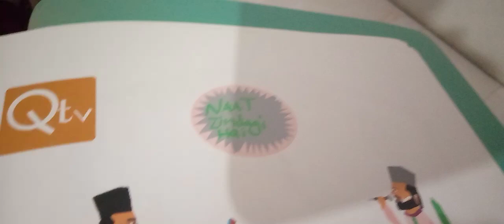My Art Computer Painting 🎨 QTV NAAT ZINDAGI HAI | 2016 | SYED M KAMAL REHMAN